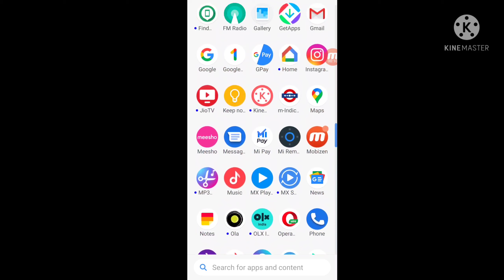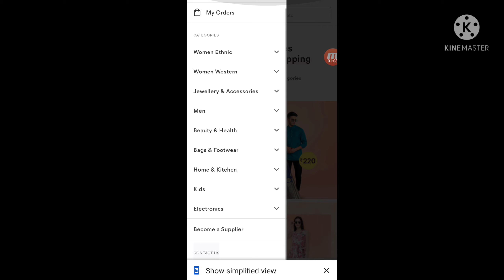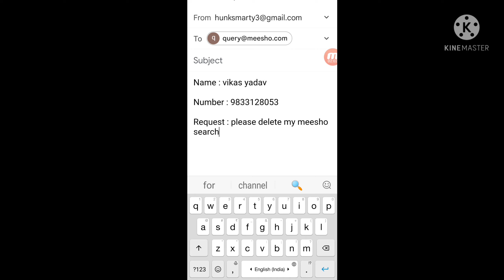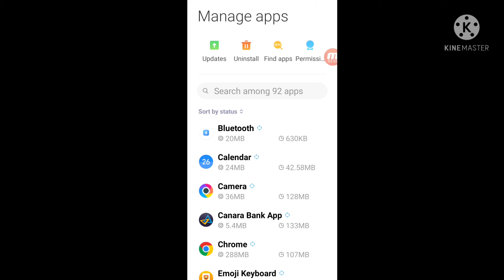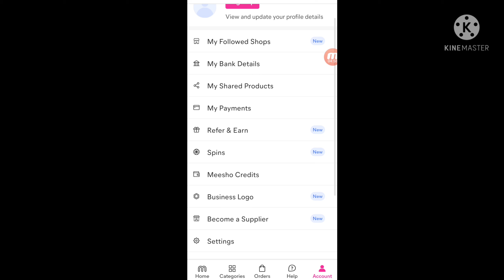how to delete meesho search history | meesho se search history kaise delete kare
in this video I'm talking about

If You Like My Videos,